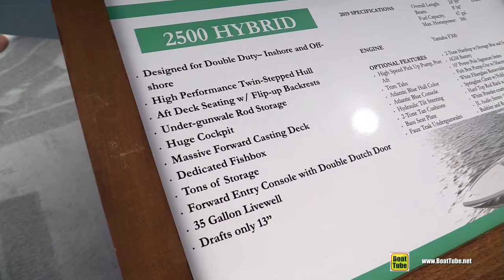2019 Pathfinder 2500 Fishing Boat - Walkthrough - 2019 Miami Boat Show